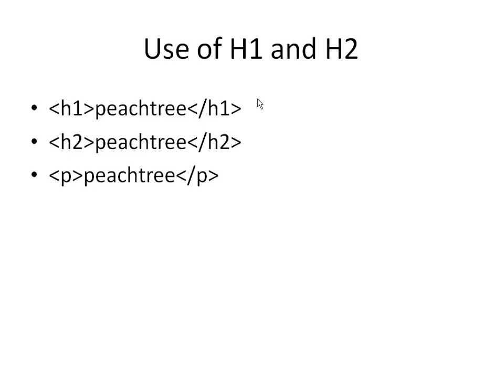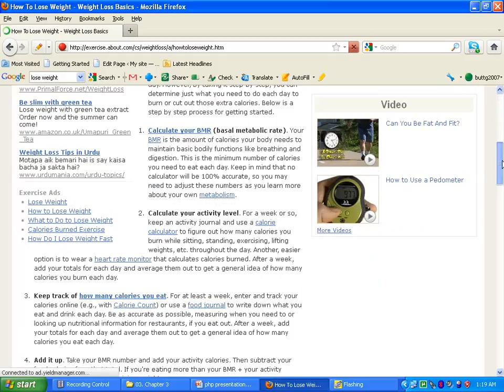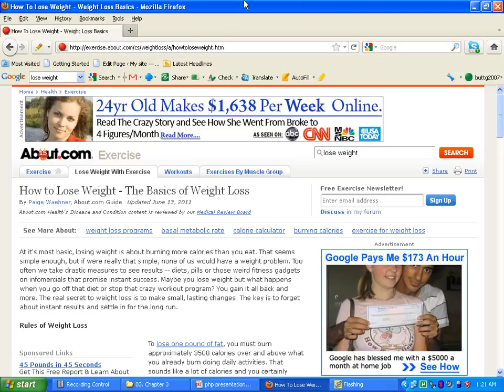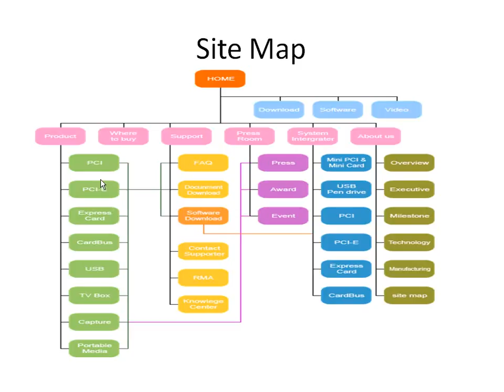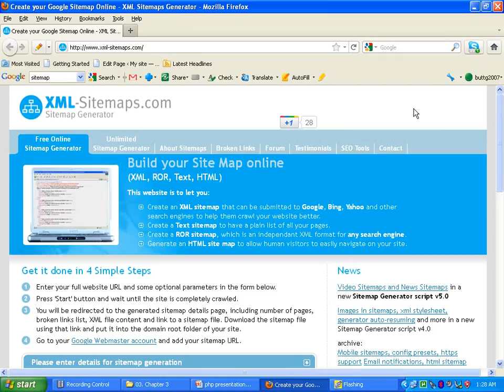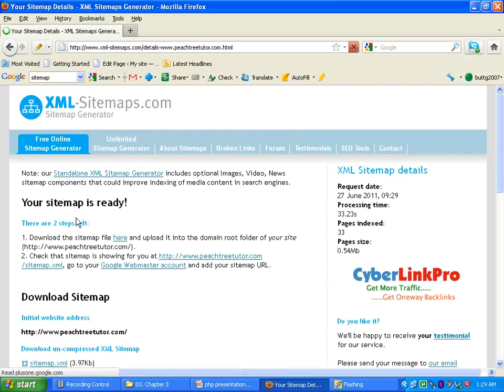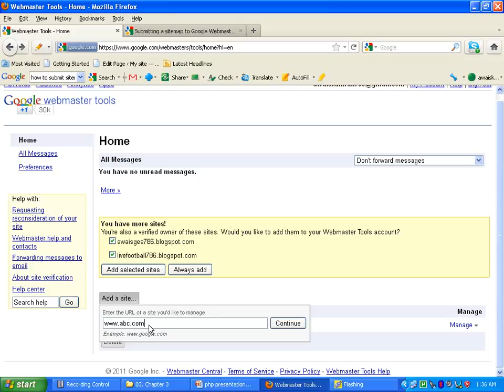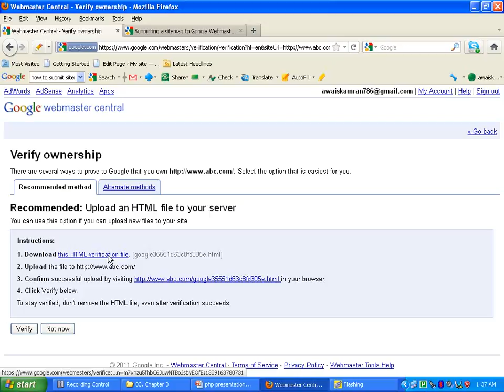SEO in Urdu Lesson 04 ITMasti COM